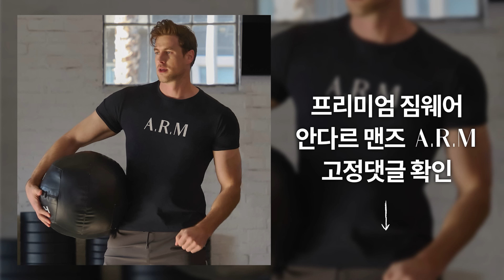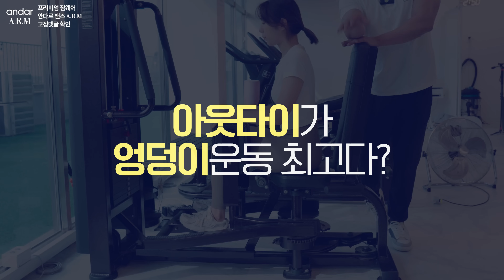아웃타이 하지마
(프리미엄 짐웨어) 안다르 맨즈 A.R.M
(닭가슴살 식단의 모든 것) "랭킹닭컴"
회원가입 시 추천 아이디에 "yangpt" 를 입력!
(양선수에게 PT 받자) 짐메이트
(양배추즙) 돈워리 할인
PT레슨.세미나.광고.강의.강연 문의
인스타그램DM - @yang__coach
(유럽1위 보충제) "마이프로틴"
추천인코드 - 회원가입시 "G8MI-R2" 입력
(헬스 & 필라테스)
청라동 152-15 레이크가든 5층
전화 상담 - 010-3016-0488